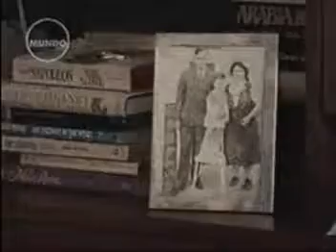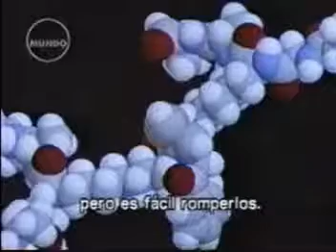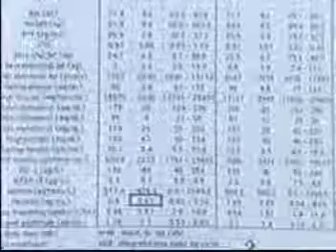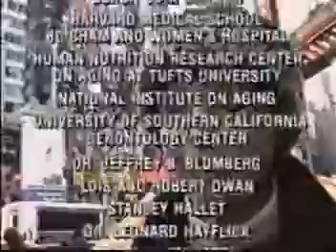Deteniendo el Tiempo. Retrocediendo el reloj. Documental. A&E Mundo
Deteniendo el Tiempo. Retrocediendo el reloj. Documental.